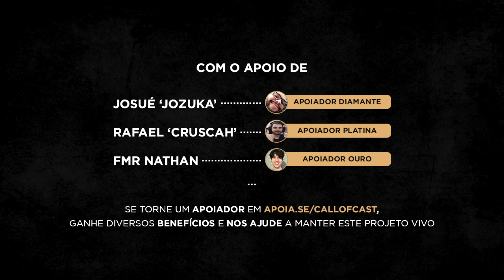O BEN$A É A FAZE DO BRASIL ?!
A @FaZeClan  é uma organização mundialmente conhecida, com jogadores com muita qualidade em todas as modalidades dos jogos competitivos. Aqui no Brasil temos exemplos de times que montam gaming house e produzem conteúdos fora dos games para alcançar novos públicos. E você? Concorda com o @airinhojoga? Aperte o play e vem conversar com a gente!